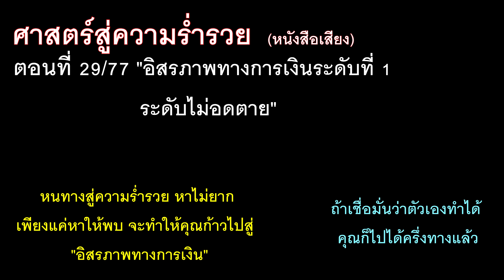อิสรภาพทางการเงินระดับที่ 1 Financial Security ระดับไม่อดตาย